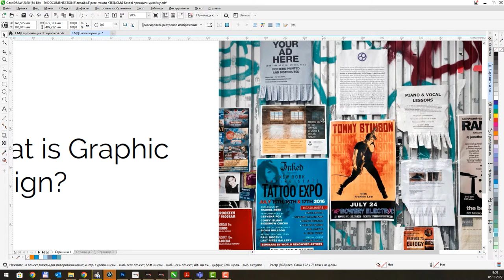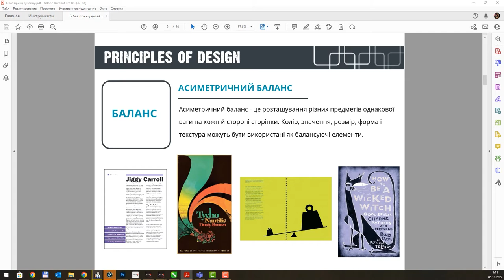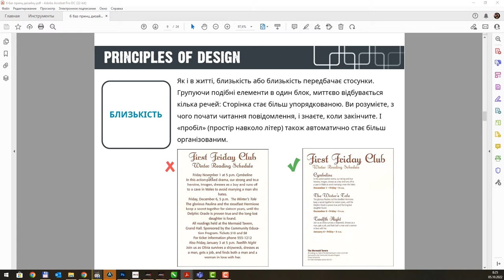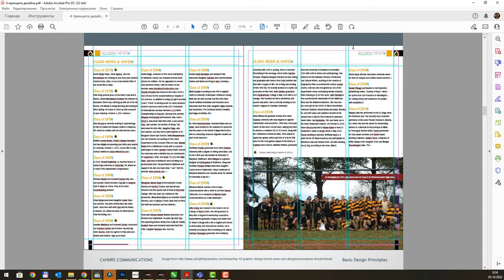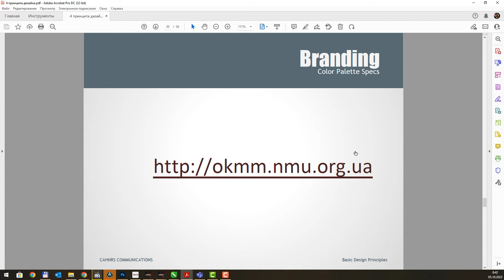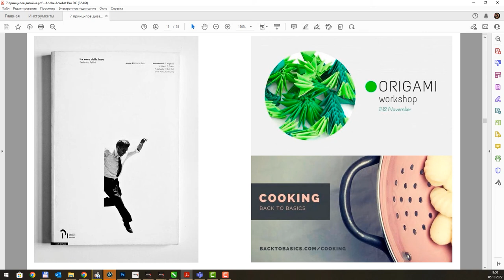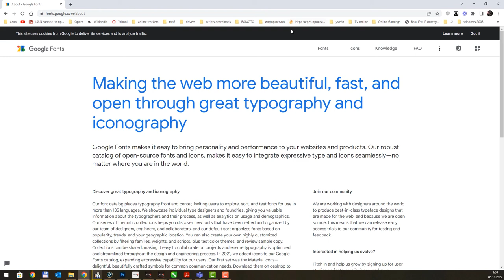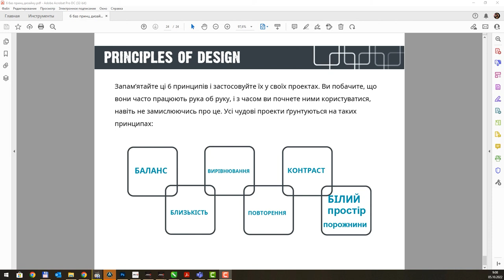Базові принципи дизайну - лекція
БАЛАНС
БЛИЗЬКІСТЬ
ВИРІВНЮВАННЯ
ПОВТОРЕННЯ
КОНТРАСТ
НЕГАТИВНИЙ ПРОСТІР